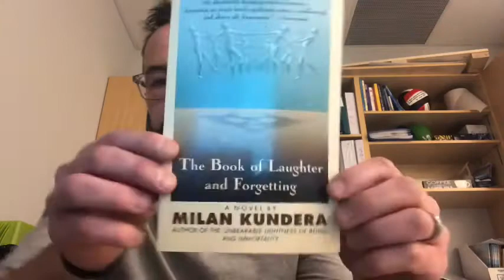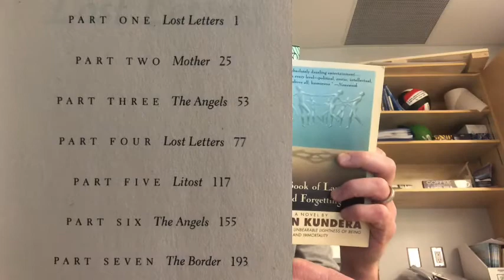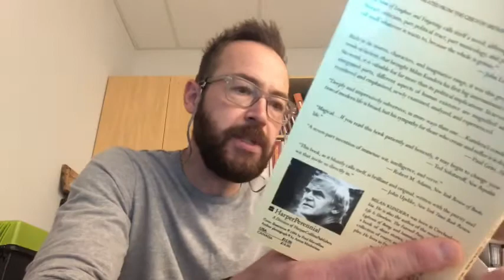Milan Kundera - Musings and excerpt from ‘The Book of Laughter and Forgetting’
Czech writer Milan Kundera was a gifted author able to explore the deepest parts of the human experience with tenderness, sincerity, charm and wit.

His novel ‘The Book of Laughter and Forgetting’ I’m currently basking in. Here I read an excerpt about dancing in a circle...you read that correctly. and Kundera’s prose I find to be quite majestic.

Hopefully my reading will give you some kind of idea of the brilliance.

Cheers